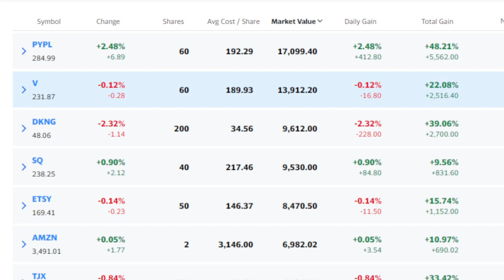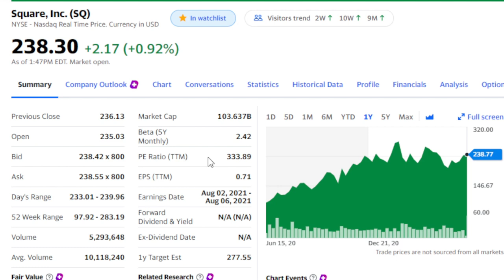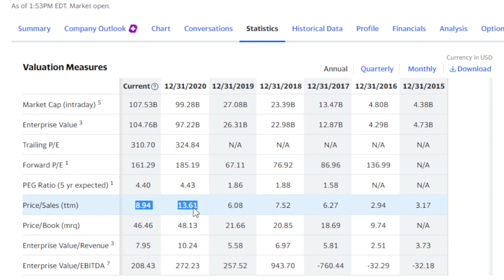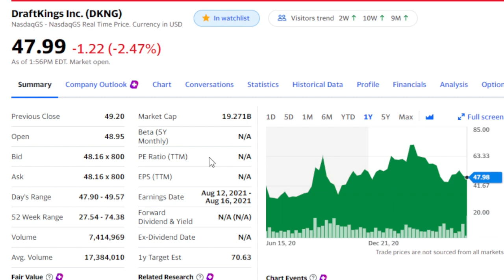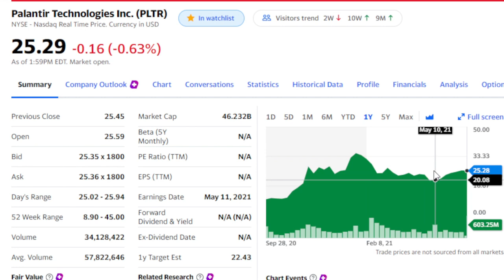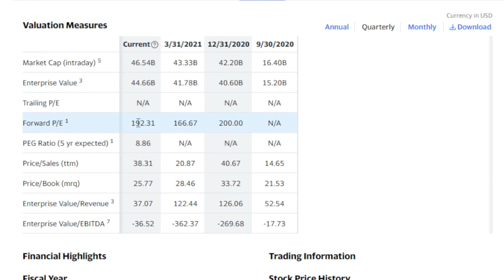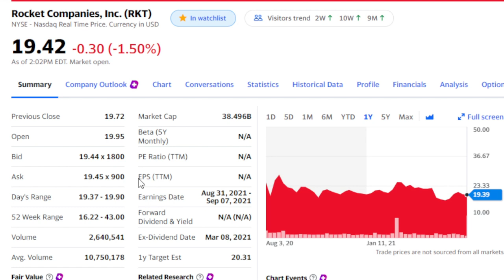4 Risky Stocks in My Portfolio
Today I'm sharing the riskiest stocks in my portfolio along with the reason why I think they could fall. Sometimes stock market risk is about valuation and other times it can be based on economic uncertainty. I own stocks that fit both of these risk factors in some way.

💡 I use TipRanks to track analyst opinions and stock news.

The following stocks are featured in this video:

Square, Inc. (SQ)
DraftKings Inc. (DKNG)
Rocket Companies, Inc. (RKT)
Palantir Technologies Inc. (PLTR)